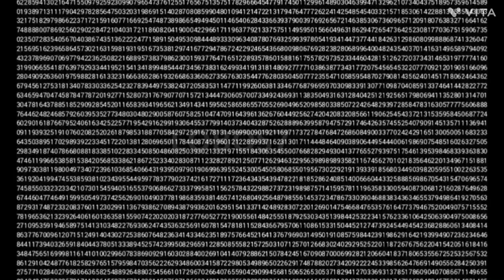Dónde está Cansu Dere?Es la pregunta de muchos ya que no se presentó a la teletón.